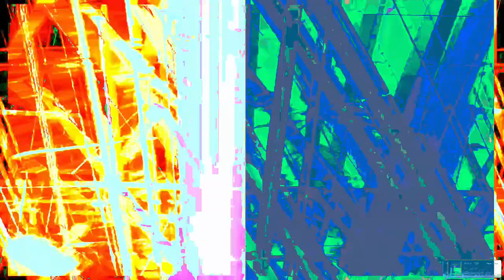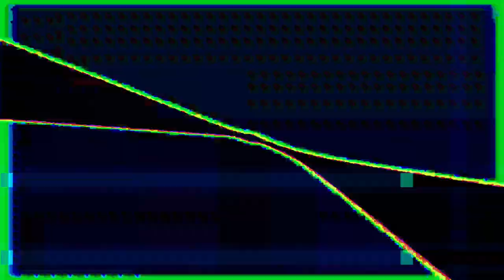[EPILEPSY WARNING] Movie 24 01 27 16h55m09s